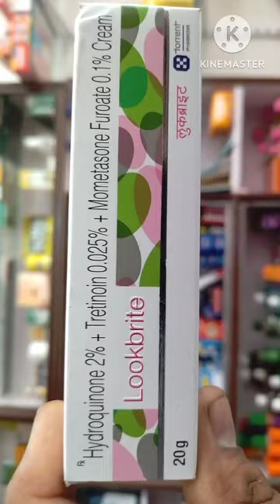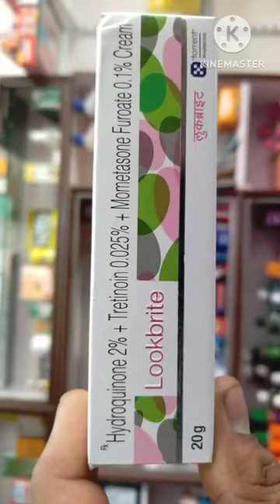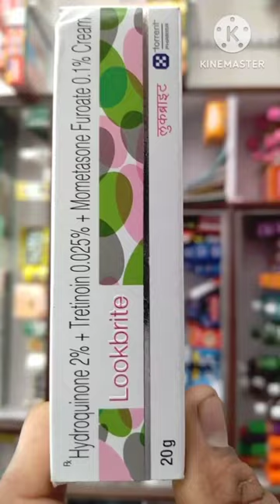How use in lookbrite cream. Hydroquinone 2%+ Tretinoin 0.025% + Mometasone furoate 0.1% cream...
How use in lookbrite cream. Hydroquinone 2%+ Tretinoin 0.025% + Mometasone furoate 0.1% cream...  Medicine information.

किसी भी प्रकार की दवाइयां का उपयोग करने से पहले डॉक्टर से आवश्यक जानकारी ले .

धन्यवाद